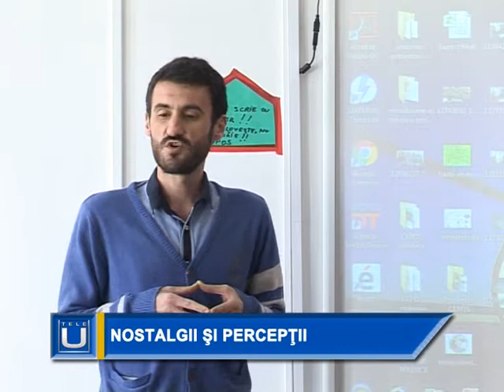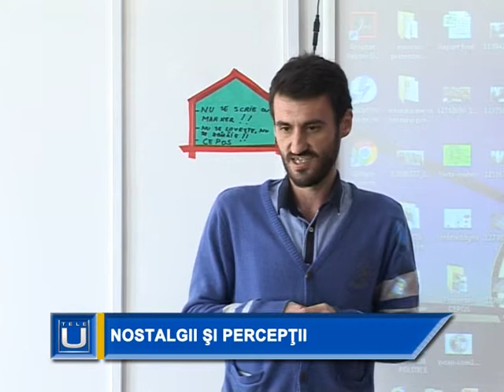6 Nostalgii si perceptii